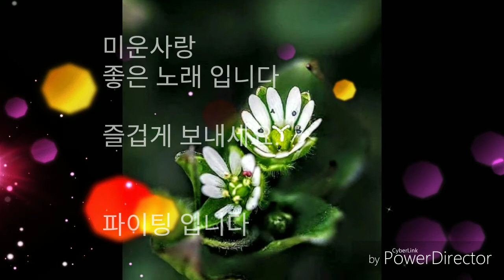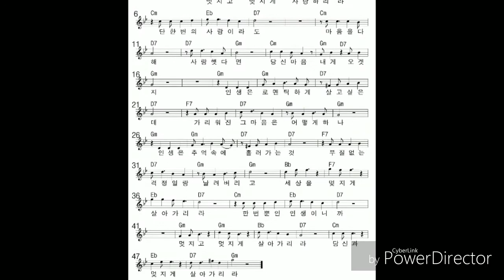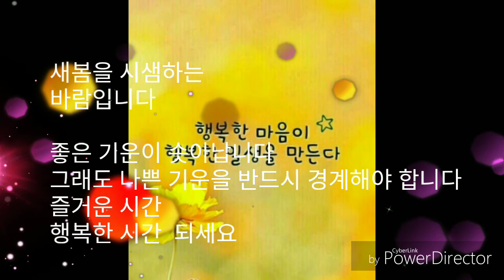미운 사랑 녹음 했습니다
미운사랑

녹음 했습니다
음색이나 보컬의 특징을 살펴보려고 녹음햇어요
상당히 노래 잘하시는 분이세요

좋으네요
앞으로 조금만 레슨을 받으셔도 아주 좋아지실듯 합니다

퐈이팅
입니다